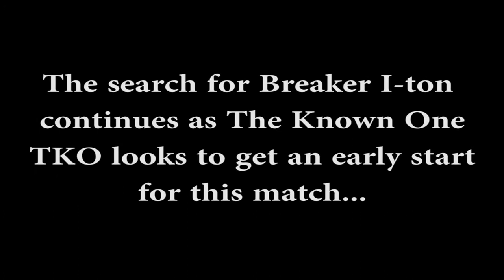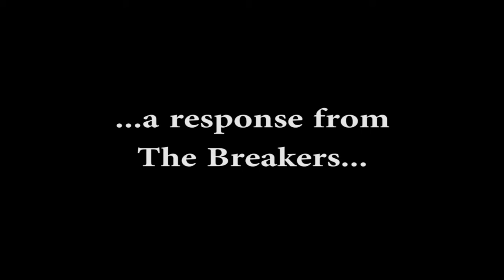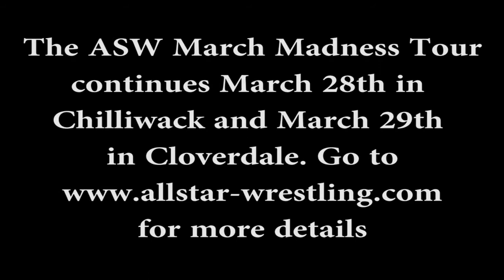TKO/I-ton Part 4: ASW Cloverdale MARCH MADNESS TOUR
Yet again more words from The Known One TKO and Breaker I-ton as they talk about their encounter at the ASW show MARCH MADNESS TOUR on Saturday March 29th, 2014 live from the Alice McKay Building at the Cloverdale Fairgrounds in Cloverdale, BC